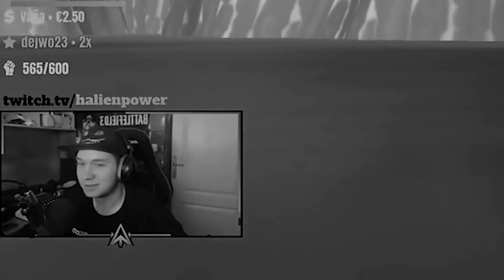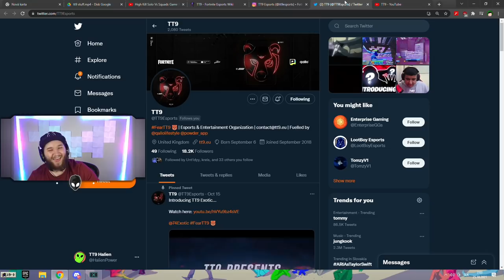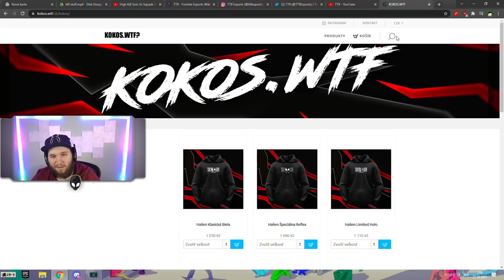SOM V NOVOM TEAME😨Musíš vidieť!